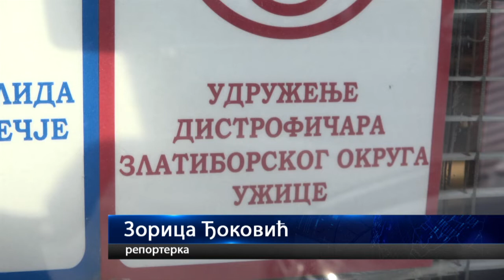UŽICE 01.12.2022. Tribina: „Zivot uz barijere na putu do uspeha“